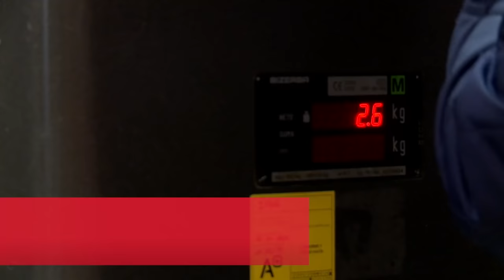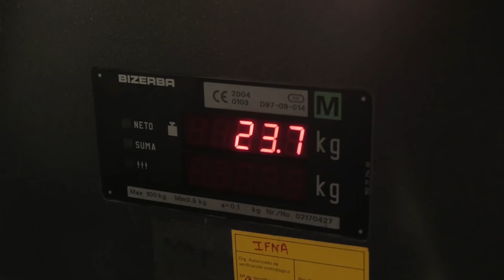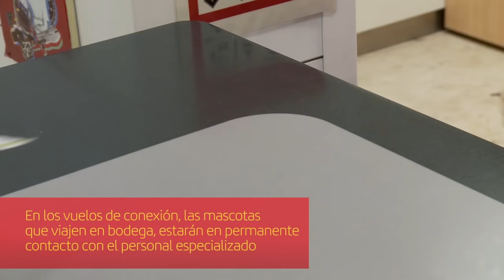Cómo viajar con tu mascota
¡Queremos que viajéis con vuestra mascota! Por eso, os confirmamos todos los detalles de cómo volar con ellos a bordo y en bodega. ¡Os esperamos a bordo!